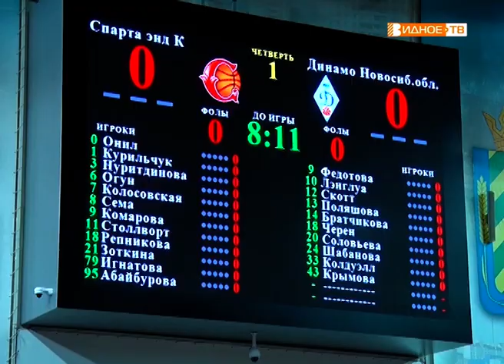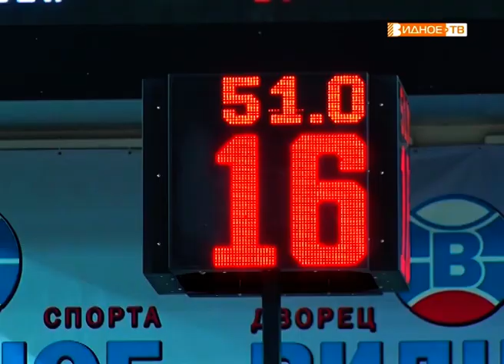"Спарта энд К" (Видное) vs "Динамо" (Новосибирск) - баскетбольный матч